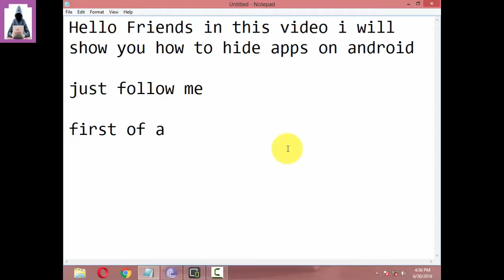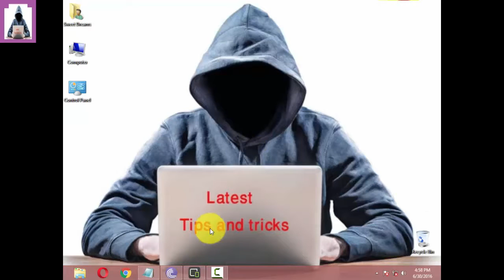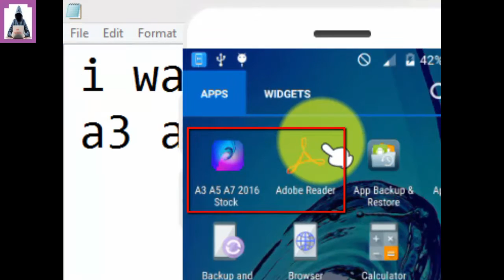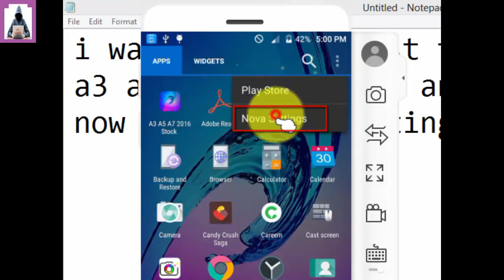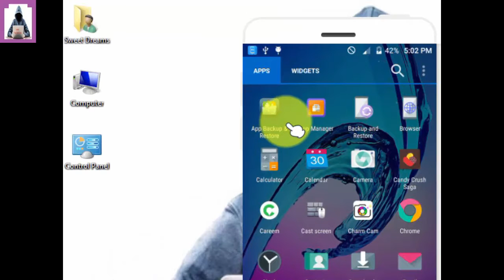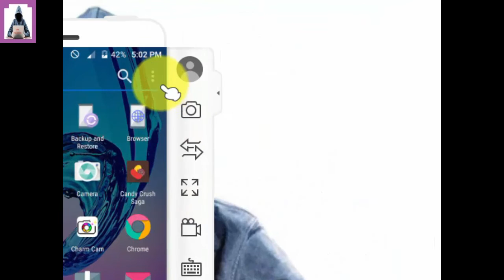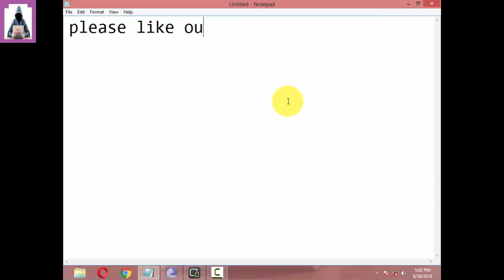How to Hide and show Android Apps easy Step by Step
How to Hide and show Android Apps easy Step by Step 100% working

Channel name: Latest Tips and Tricks

zeeshan juni                          ammar ali